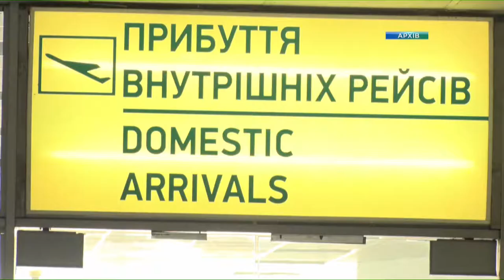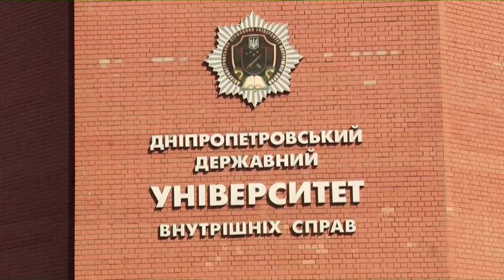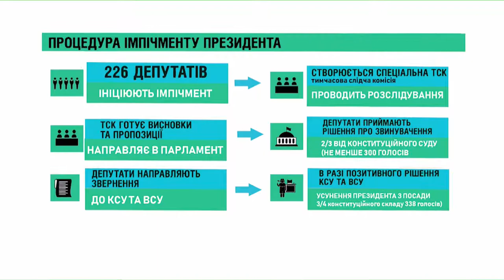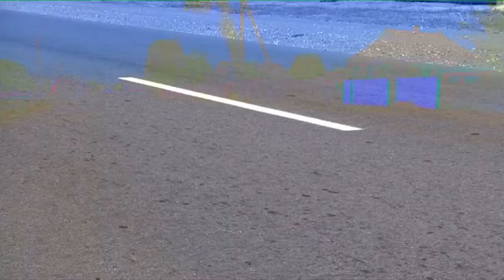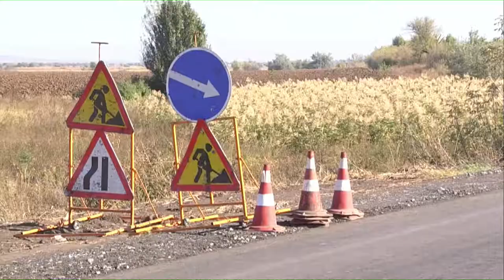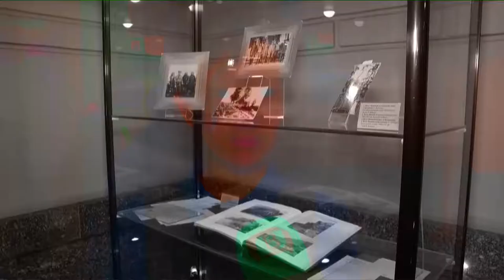Новини OPEN NEWS від 26 вересня 2019 року 19:00